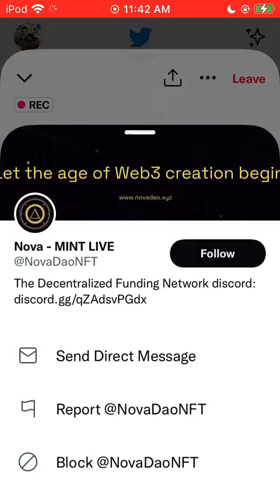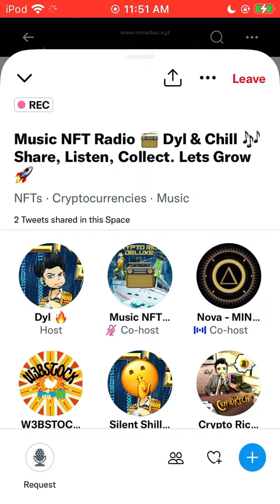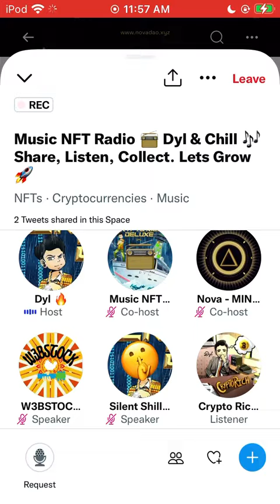What is DeFi + NFTs with Nova DAO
Dyl talks with Nova DAO, the decentralized funding network.

Nova DAO is the decentralized funding network, focused on DeFi and working within the NFT community as well. Nova DAO is a Crypto Rich VIP collector, recently joining the community to support Music NFTs and get support with their new project. In this we discussed how DeFi can help projects get funding and event work to support NFT artists and their collections as well.

Featuring Dyl, Nova DAO, NotLuna NFT

Music NFT Radio plays the hits of Web3 Music & Music NFTs 24/7 on Twitter Spaces.

Music NFT Radio, Crypto Rich, Dyl NFTs, Crypto Rich Deluxe, Dyl NFT, Music NFT, Famous Dyl